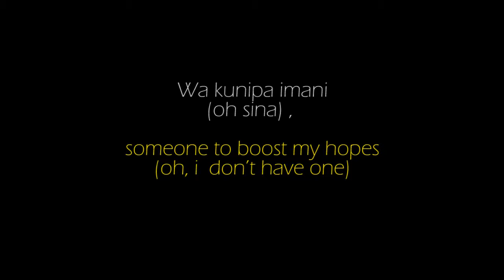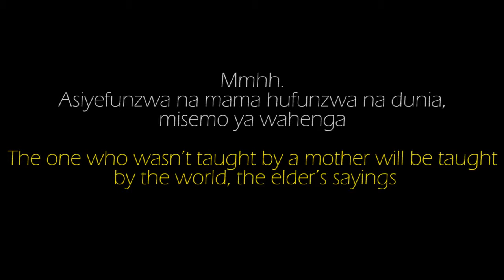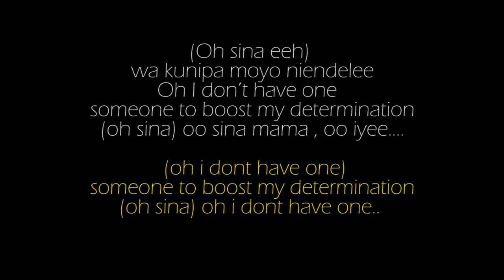HARMONIZE - SINA LYRICS ENGLISH & SWAHILI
Harmonize - sina lyrics with instrumental.